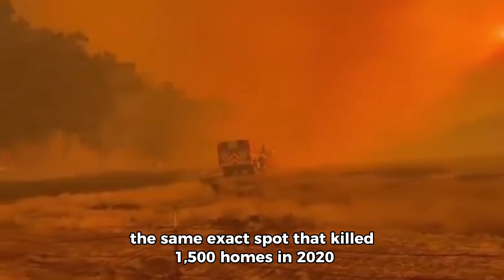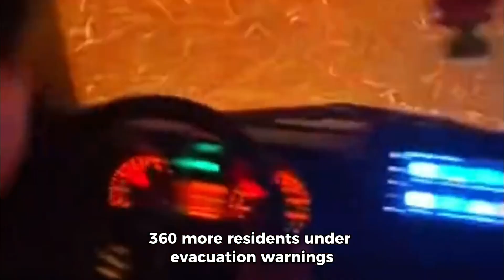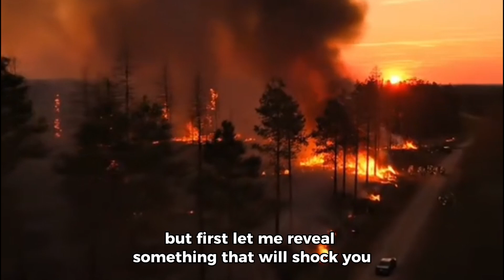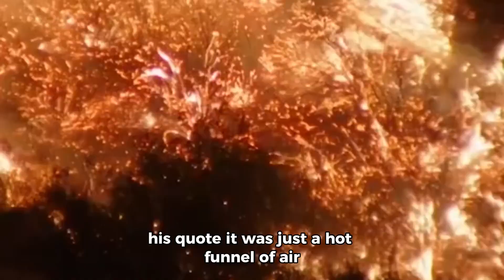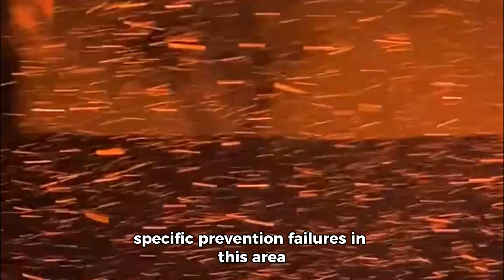California's $50M Fire Could Have Been Stopped for $2M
BREAKING: Pickett Fire burns identical location where Glass Fire destroyed 1500 structures 2020. Current suppression costs exceed 50 million dollars while prevention measures cost only 2 million over five years.
⚠️ FIRE ANALYSIS: Napa County wildfire threatens 600 structures requiring 2000 firefighters helicopter crews emergency evacuations. Same terrain geography fuel loads create repeated fire disasters preventable management strategies.
💰 COST BREAKDOWN: California spends billions fighting wildfires instead millions preventing through controlled burns fuel reduction dead timber removal. Regulatory delays permit processes prevent proactive fire management.
🌡️ WEATHER CONDITIONS: Mediterranean climate creates deadly fire equation wet winters dry summers steep canyon terrain amplify fire spread. Current temperatures 94 degrees low humidity afternoon winds fuel dangerous conditions.
🍷 ECONOMIC IMPACT: Wine industry billions revenue threatened Napa Valley agricultural infrastructure decades rebuild. Harvest season crop contamination smoke damage entire vintages destroyed beyond property loss.
📊 DATA COMPARISON: Glass Fire 2020 wind driven ember attacks versus Pickett Fire ground fuel consumption steep slopes. Fire intensity 30 percent higher timber fuel loads flame lengths 15-20 feet.
🚁 SUPPRESSION TACTICS: Helicopter water drops containment lines hundreds yards fire edges steep terrain access limited. Firefighters battle 94 degree heat rugged canyon systems challenging conditions.
🌍 GLOBAL SOLUTIONS: Australia mandatory fuel reduction burns Mediterranean countries grazing animals fuel breaks Portugal fire resistant building codes. California resources available regulatory framework missing.
⚡ PREVENTION FAILURES: Dead timber removal incomplete controlled burn windows unused permit delays coordination lacking federal county private landowner management.
WILDFIRE KEYWORDS: California fires 2025, Napa County wildfire, fire prevention costs, Glass Fire location, fuel management strategies, wildfire suppression expenses, controlled burns California, fire economics analysis, Calistoga evacuation, wine country fires